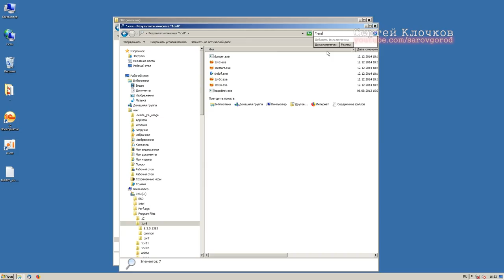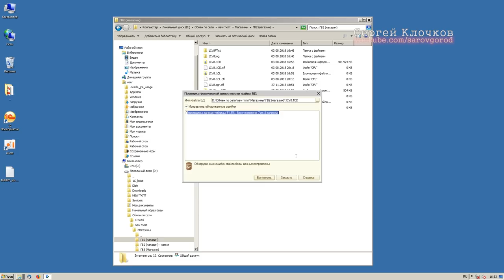1С зависает при запуске другие базы работают